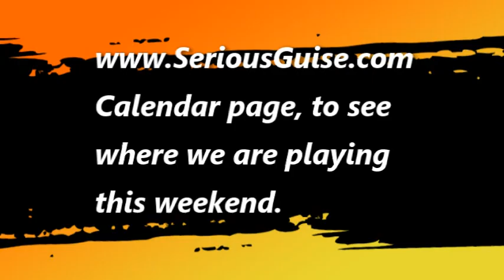"RIDE" with SERIOUS GUISE this WEEKEND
"RIDE" by Twenty One Pilots
Perfect 1st song of the night, for sound checking & a sing-a-long.